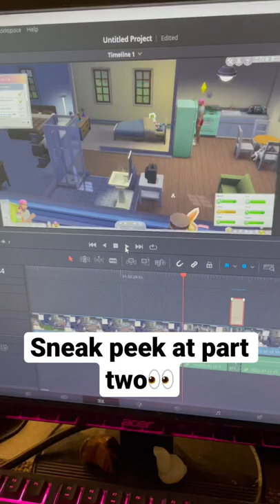Giving you guys a little taste of what’s gonna be in part 2 of the cookout scenario I’m doing😝